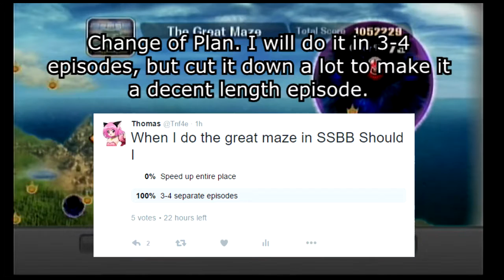Super Smash Bros Brawl | Subspace Emissary - Episode 25 | Saving The Heroes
Finding the heroes and discussing old childhood shows.

Hello and welcome to my HD Let's Play of Super Smash Bros Brawl Emissary Mode. In Subspace Emissary, the plot is an evil Robot known as "Ancient Minister" is trying to destroy the world because Tabuu has enslaved him. Our objective is to reunite all of the heroes and stop Tabuu before the world is no more.

In this episode we find the rest of the heroes, including Princess Peach and Meta Knight.